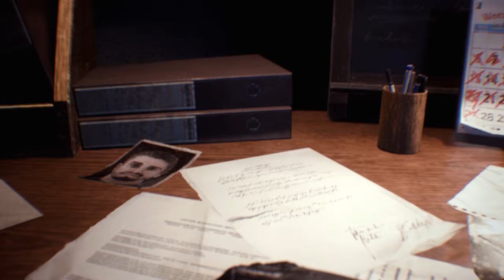Resident Evil 3 Remake Jill in Tech Rogue costume /Biohazard 3 mod [4K]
support

Resident Evil 3 Remake Jill in Tech Rogue costume

Mod shop
Sorry